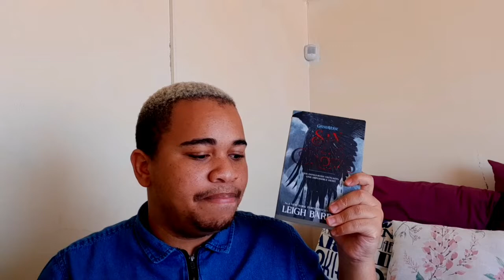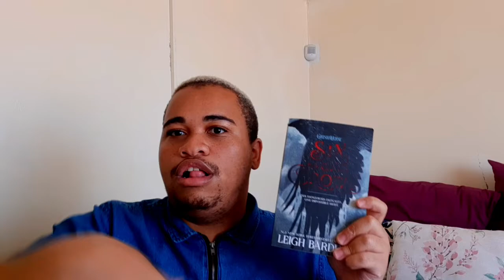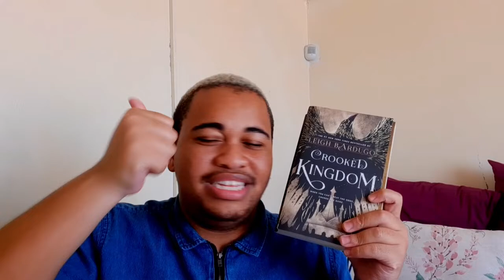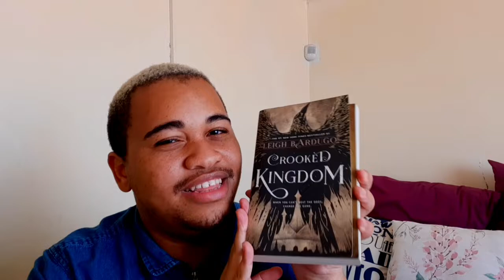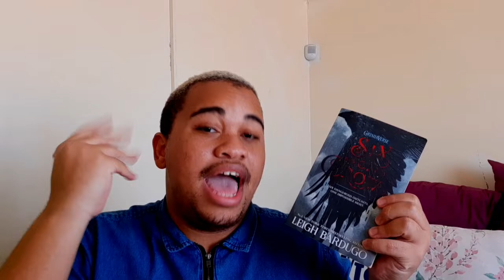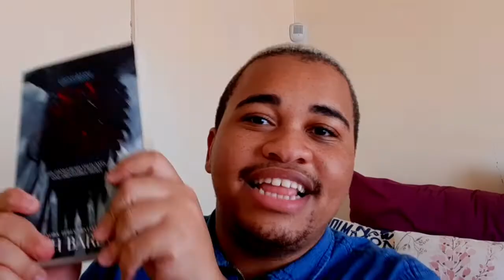SIX OF CROWS REVIEW (Spoilers)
What's up you lovely people!

Today, I am doing a review and discussion on the Six of Crows Duology by Leigh Bardugo.

TIMESTAMPS
1. SPOILERS BEGIN: 09:11
2. JESPER: 09:21
3. WYLAN: 10:53
4. NINA + MATTHIAS: 12:48
5. INEJ + KAZ: 16:54

Music intro and outro: Music intro and outro: Calm Blue Lake by Audionautix